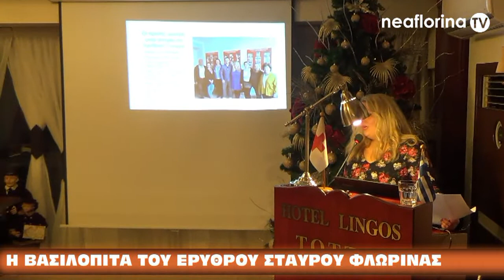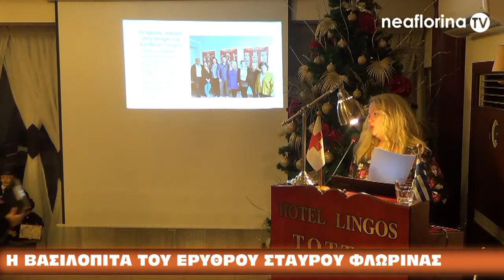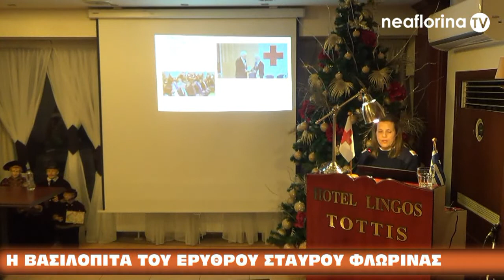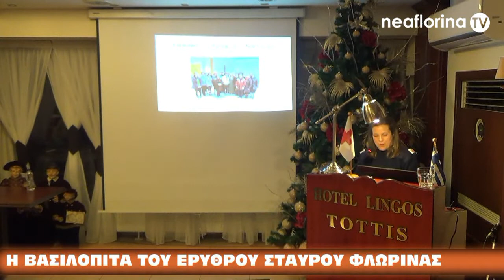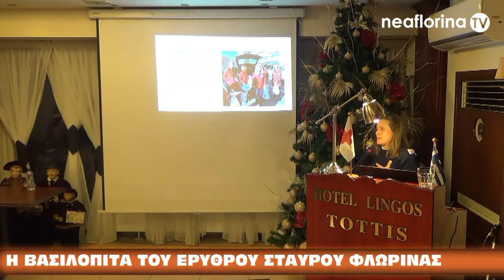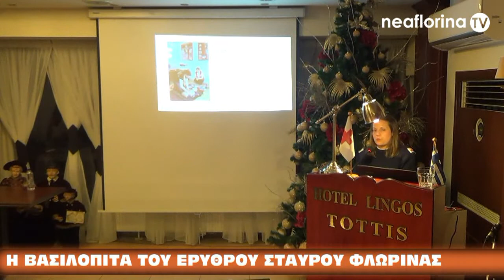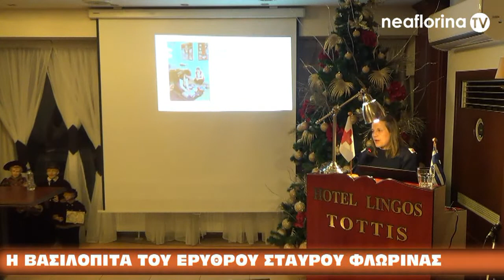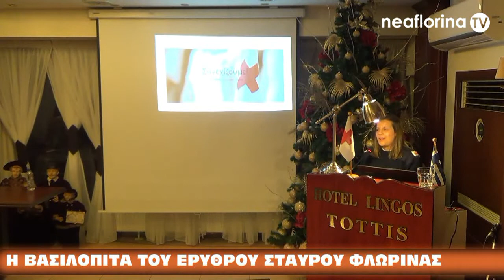Η βασιλόπιτα του Ερυθρού Σταυρού Φλώρινας